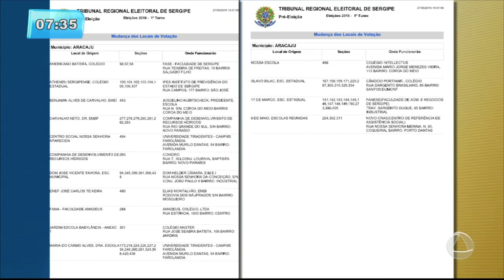Justiça Eleitoral disponibilizará locais para justificação de voto - Balanço Geral